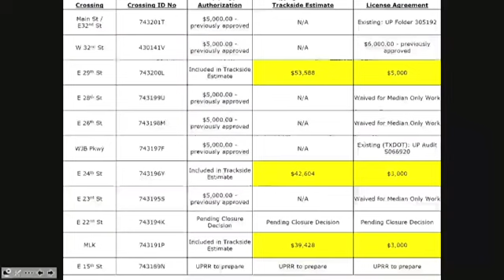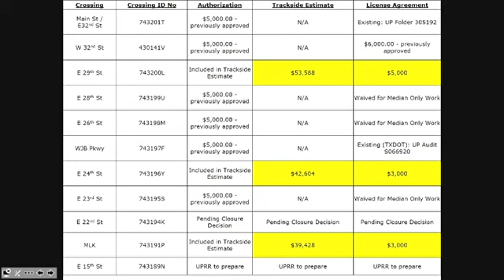Bryan City Council discusses downtown quiet zone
Courtesy of the city of Bryan.